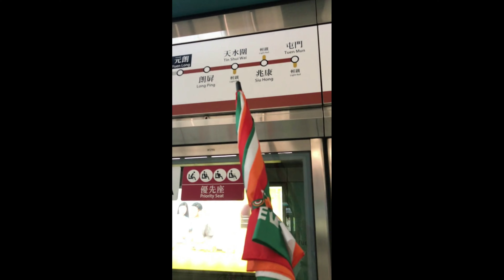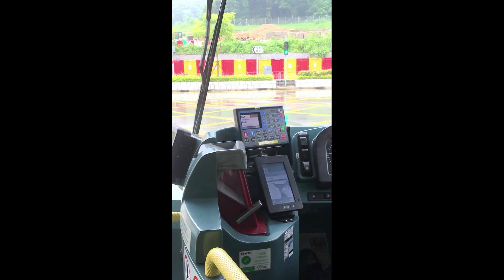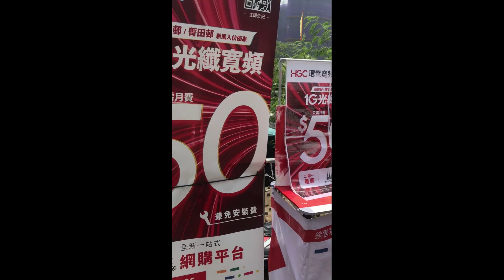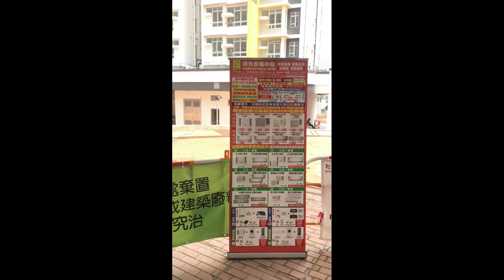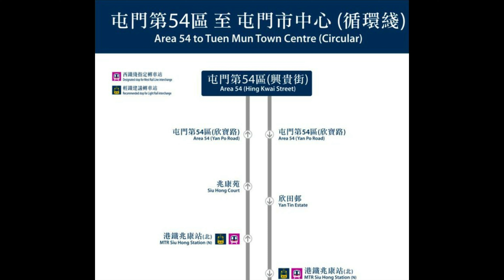和田邨入伙轉車指引 (元朗 去 和田邨) 經西鐵篇 記得打開字幕CC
00:00 金龍畫廊顧客抽倒好運家居，今集恭喜我哋           嘅顧客 抽得公屋，呢位係其中一位幸運兒。
00:35 洗手間麥當勞有提供，大棠路輕鐵站大馬路（開跑） 任何一架都可以
00:54 輕鐵總站落車，出巴士總站，右上電梯西鐵元朗站
02:47三個後站兆康落車，去搵E出口坐 K54 港鐵巴士
04:55 總站就係和田村
11:05 喺和田邨對出嘅巴士站搭K54 港鐵轉車去到西鐵站兆康！
15:29出咗元朗站到輕鐵站，任何一架車都可以去到1個站的輕鐵站大棠路（元朗大馬路完成）